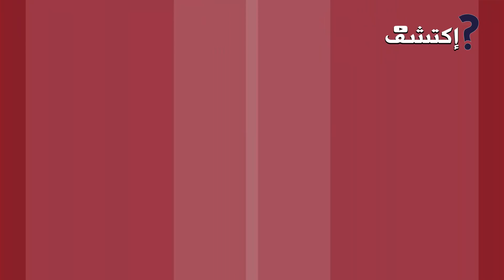هل تستطيع عبور هذا الجسر , أخطر 10 جسور في العالم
هل تستطيع عبور هذا الجسر , أخطر 10 جسور في العالم ... بالنسبة لمعظم الناس ليست الجسور أكثر من مجرد هياكل مملّة, لكن ماذا لو  أخبرتك أن هناك بعض الجسور المحفوفة بالمخاطر الموجودة في الواقع, وبينما كنت تعتقد أنك آمن ,فإن حتى شيء بسيط مثل الجسر يمكن أن يهدد حياتك,ولذلك في فيديو اليوم سوف نلقي نظرة عن بعض أكثر الجسور التي قد تكون محفوفة بالمخاطر حول العالم,وبعض الجسور مرعبة لدرجة أنه يجب أن تتحلى بالشجاعة الكافية  لعبورهم, وإذا كنت لا تخشى المرتفعات,فدعنا نرى ذلك معاََ.

شاهد المزيد من الفيديوهات الرائعة والمشوقة على قناة إكتشف؟

هذا الفيل تم تقييده بالسلاسل وتعذيبه لمدة 50 عاما, انظر ماذا حدث عندما تم اطلاق صراحه, مشهد مبكي